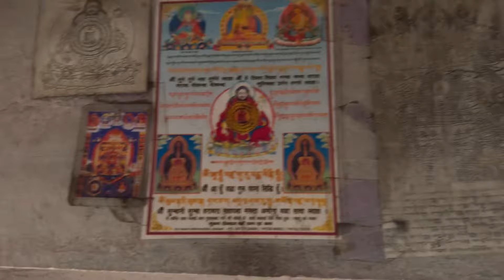Going back to delhi || First attempt fail || 12 years of lie 😂